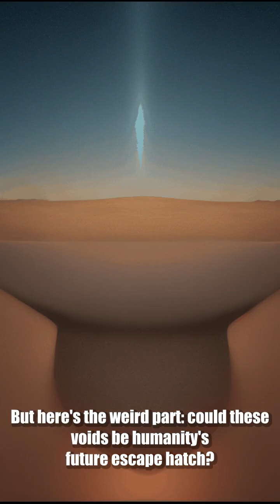Supervoids: Humanity's Escape or Galactic Graveyard?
Imagine a place so desolate, so devoid of matter, that even empty space seems bustling in comparison. Could humanity's salvation lie not on a new planet teeming with life, but within the vast emptiness of a supervoid? We're plunging into these cosmic voids: potential safe harbors, or simply the universe's loneliest dead ends.

Are supervoids the key to humanity's long-term survival, or are they simply too barren to support life?

This video explores the fascinating and potentially crucial role of supervoids, the vastest and emptiest regions of space, almost completely devoid of galaxies.

We delve into the nature of supervoids, examining their immense size, their mysterious formation, and notable examples like the colossal Boötes void.

We carefully weigh the potential advantages of inhabiting these cosmic deserts, such as significantly reduced gravitational interactions and lower levels of radiation exposure, against the daunting challenges, including extreme isolation, severe resource scarcity, and the immense difficulty of creating a completely self-sustaining ecosystem.

Beyond the question of survival, we also consider the profound scientific value of supervoids as unique natural laboratories for studying the enigmatic properties of dark matter and dark energy.

These cosmic voids offer unparalleled opportunities to test cosmological models and potentially unlock new fundamental physics.

Join us as we journey into the ultimate emptiness and contemplate the future of humanity in the most desolate, yet potentially enlightening, corners of the universe. Are the risks worth the potential rewards? What do you think?